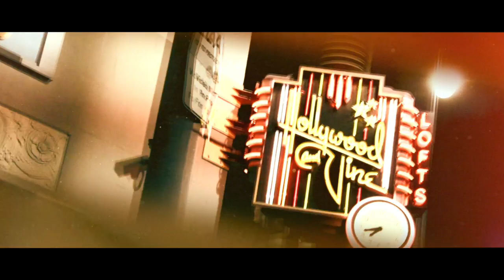The Rubens "The Best We Got" Music Video at The Redbury Hotel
The Redbury, The Rubens & Matthew Rolston Bring Rock & Roll Back to Hollywood & Vine

Australian alt-rock group The Rubens just shot a sexy music video at The Redbury Hotel for their single "The Best We Got" off their new self-titled debut album. Music video features Sam Margin, Elliott Margin, Zaac Margin and Scott Baldwin, with Creative Direction by Matthew Rolston and Direction by Sean Nalaboff.

Book this exclusive Rubens-inspired package at The Redbury, starting from $299